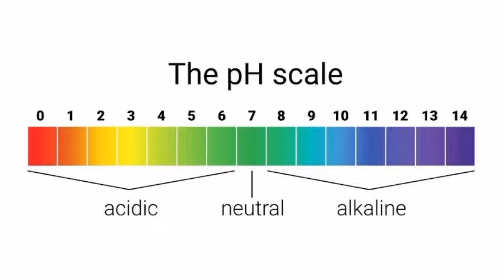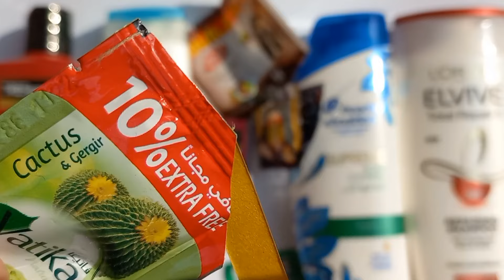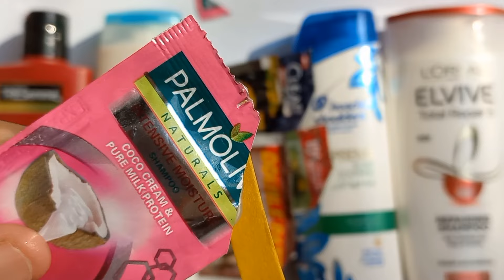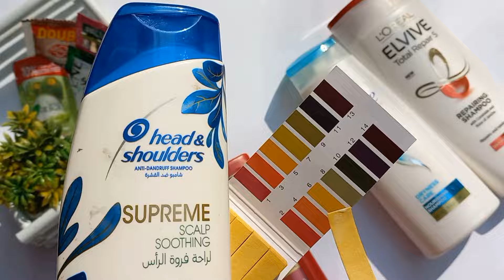Famous shampoo brands failed ph test 🤯 | best shampoos for hair | Ph test of shampoos | Live test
Best to worst shampoo
ph test of shampoo
Famous shampoos brand failed ph test
shampoo for hair growth
shampoo for hair dandruff
dandruff control shampoo
testing ph level of all shampoos
testing ph of shampoo
Best shampoo
Worst shampoo
ph test
shampoos review
ph value
ph level test
haircare product
affordable haircare product
hair fall solution at home
hair care
hair care tips
haircare for dry hair
ph test shocking result
ph test of shampoo in hindi
Ph test of shampoo  tamil
ph test of head & shoulders shampoo
ph test of shampoo sunsilk
ph test of tresemme shampoo
ph test of loreal shampoo
ph test of dove shampoo
ph test of pantene shampoo
ph test of lifebuoy shampoo
ph test of clear shampoo
ph test of mama earth shampoo
haircare for girls
haircare for men
ph test of vatika shampoo
ph test of palmolive shampoo
Best to worst shampoos in pakistan
Best to worst shampoos in india
Best Shampoos for hair
Affordable shampoos for hair
Best shampoos for men
Shampoo that fail ph test
Best shampoo for dandruff
Shampoos review
Best shampoo for hairfall
Live testing of shampoo
dove shampoo review
pantene shampoo ph test
dove shampoo ph level
tresemme shampoo review
How do you test the pH of shampoo
What is the pH of shampoo
shampoo for hair fall
men shampoo

BEST TO WORST SHAMPOOS IN INDIA | Testing All Shampoo pt Value | Best Shampoo 🫧

Dove
Head & shoulders
Pantene
Tresemme
Loreal
Sunsilk
Lifebuoy
Vatika
Palmolive natural
Clear

Hey Guys, So for todays video is a ph testing Video today we will be testing out the pH value of all the SHAMPOOS that we use everyday on our Hair, A shampoo or product containing a high ptt could possibly lead to symptoms like hairfall, dandruff, itchy scalp, thinning of hair, loss of shine, receding hairline and many more!!

ph test passed shampoos ✅️
 Buy from daraz.pk👇
Shop online with Head & Shoulders now! Visit Head & Shoulders on Daraz.

Shop online with LOreal now! Visit LOreal on Daraz.

Shop online with Dove now! Visit Dove on Daraz.

Shop online with Pantene now! Visit Pantene on Daraz.

Shop online with TRESEMME now! Visit TRESEMME on Daraz.